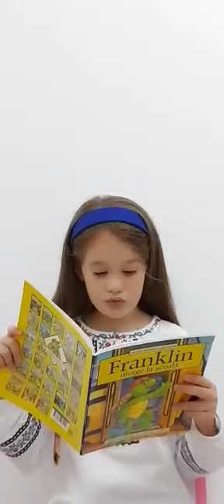Franklin merge la scoala-PAULETTE BOURGEOIS, BRENDA CLARK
Chicoș Carina-Școala Gimnaziala „Dimitrie Cantemir” Matca